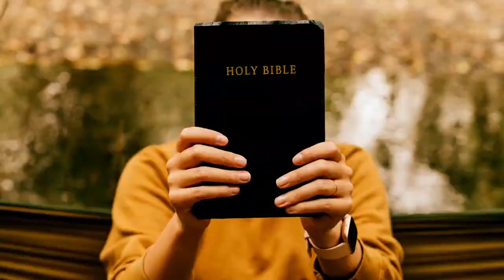Has Science disproved the Bible? Seashore Sessions 2024 #5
This session is part of the Biblical apologetics portion taught during the Evidence 4 Faith Marine Biology program, a hands-on course for beginners in Marine Biology in the Florida Keys. You can find out more about the program and join us on the next trip by visiting

CREDITS:
• Photo by Marcos Paulo Prado,  Thomas Vitali, Wim van 't Einde, Pierre Bamin, Mick Haupt, ANIRUDH, on Unsplash